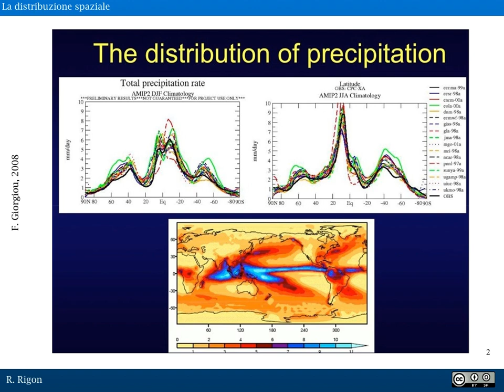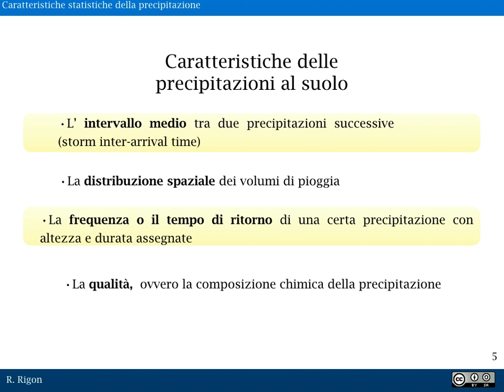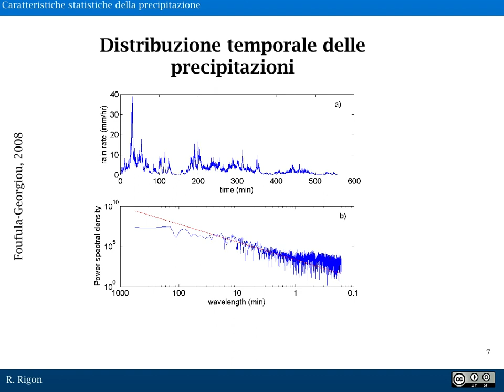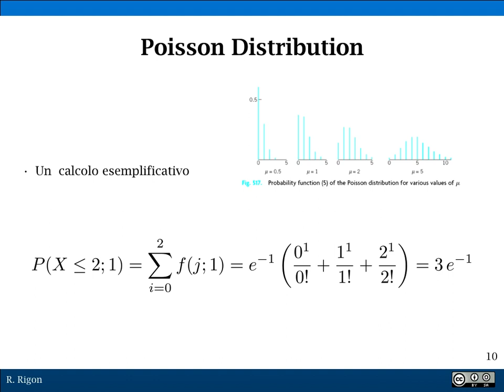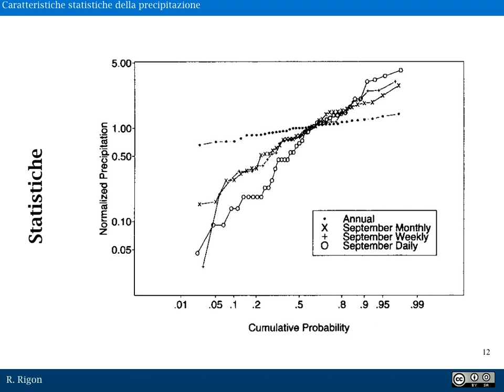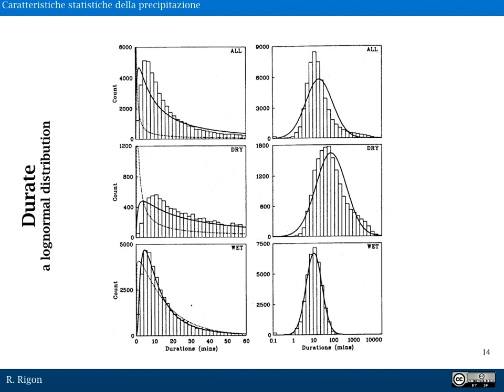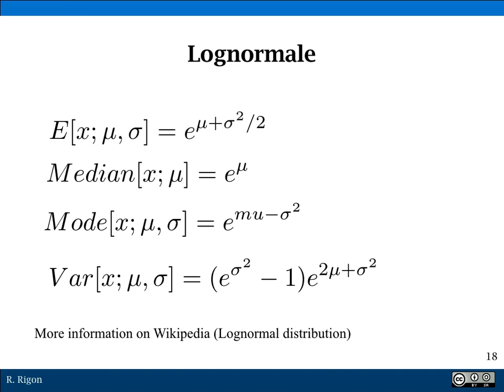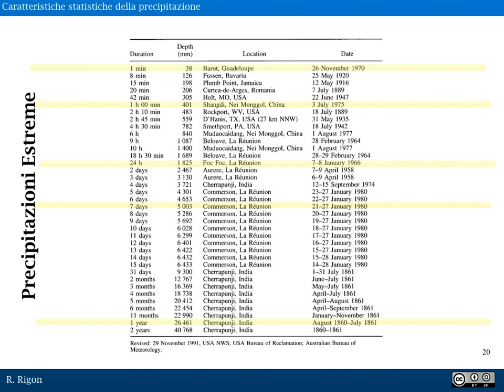Caratteristiche delle precipitazioni al suolo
Si discutono delle caratteristiche delle precipitaioni al suolo. Della distribuzione